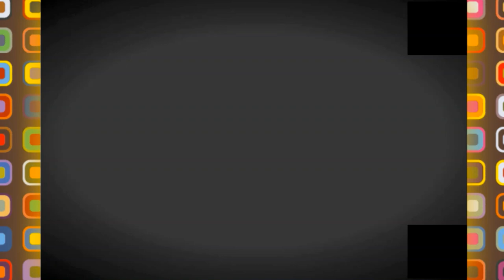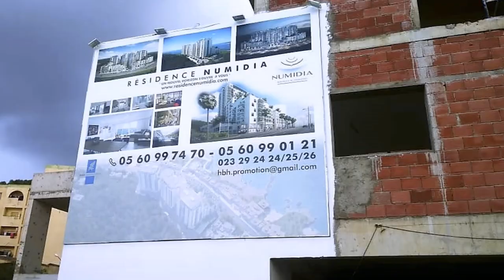💪تعرفوا على أكبر وأروع إقامة سكنية في الجزائر العاصمة💪NEW NUMIDIA RESIDENCY IN BAINEM ALGIERS💪